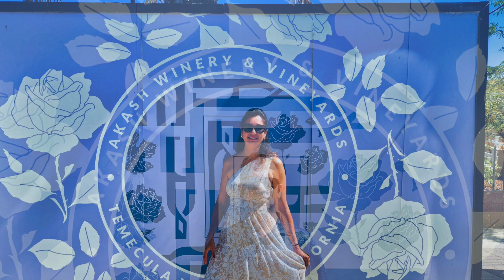Temecula Wine Country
Our visit to the Temecula, CA wine country, and glamping in a Conestoga Van in a farm.